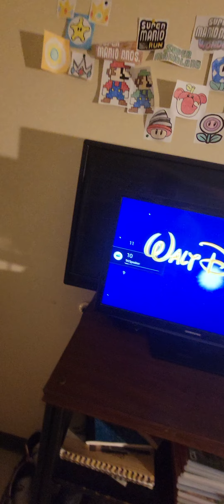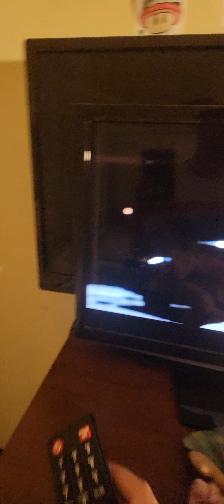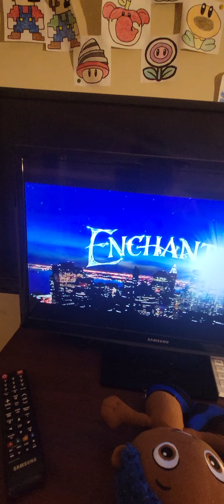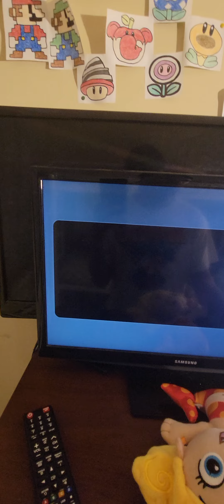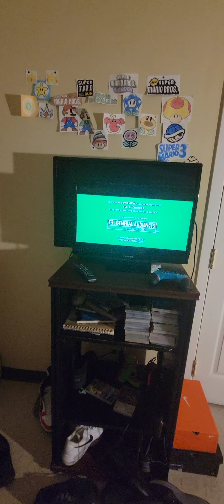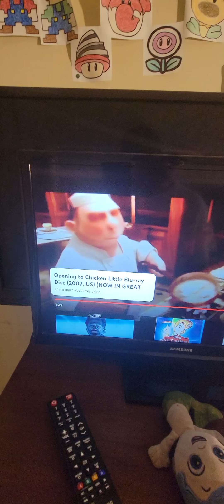Blu Ray Opening To Chicken Little